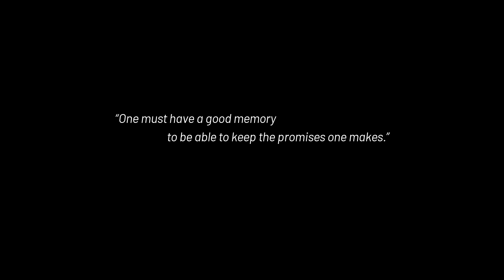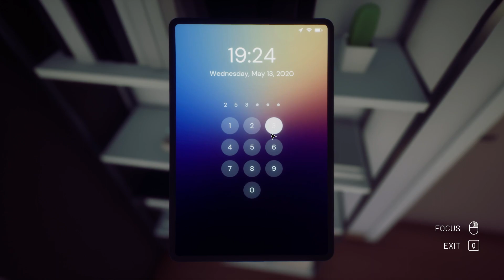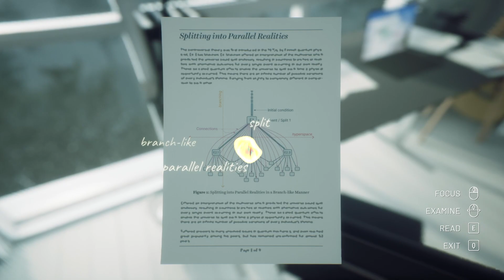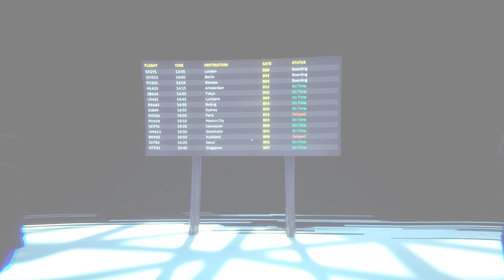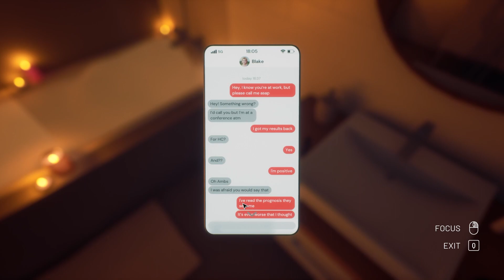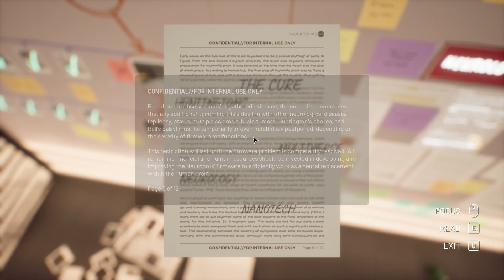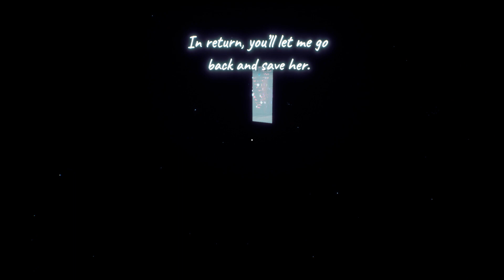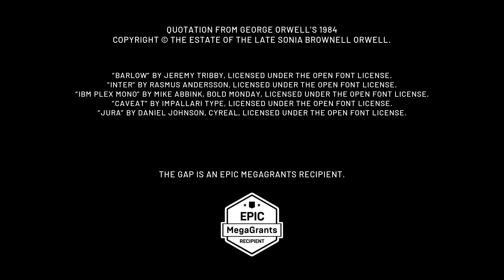The Gap | Full Playthrough | Multiple Endings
Driven by a rare neurological affliction plaguing his family, Joshua has to recover his memories by exploring parallel realities through déjà vu. Facing the innermost depths of his past – moments both joyous and painful – seems to be the only way to get his life and family back together.